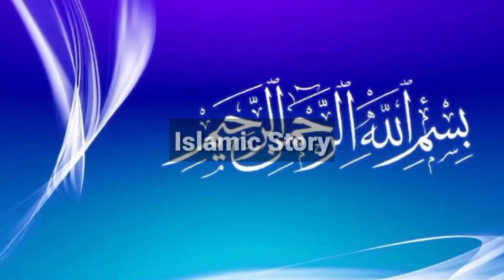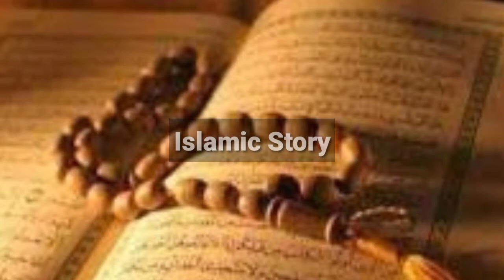Haroot And Maroot Angel / Urdu